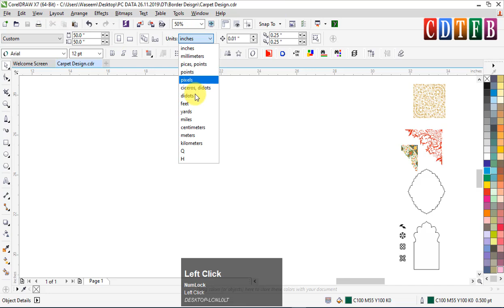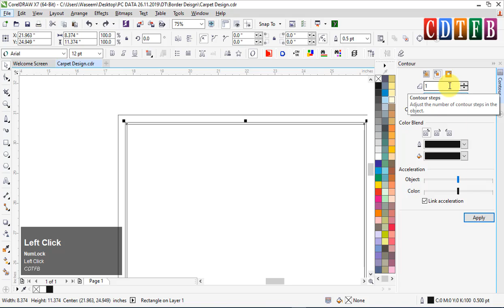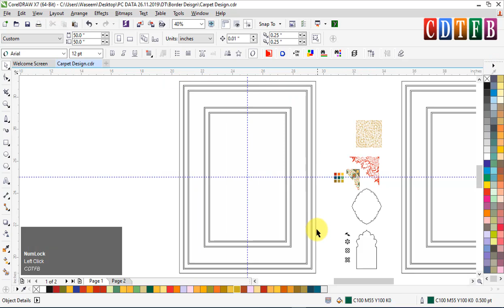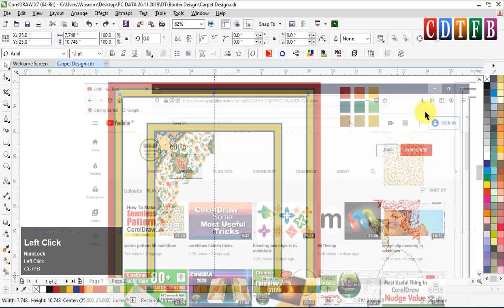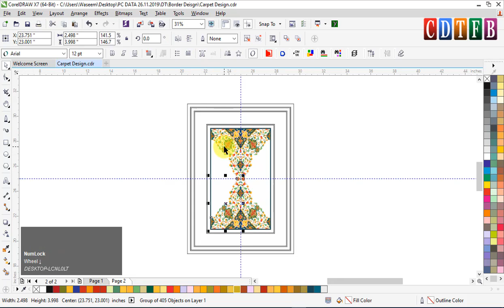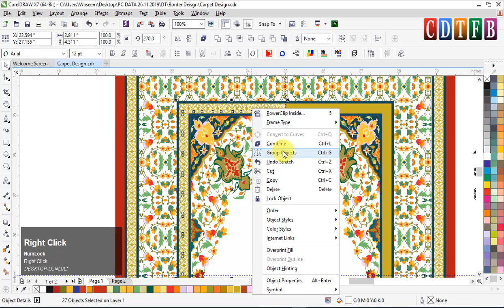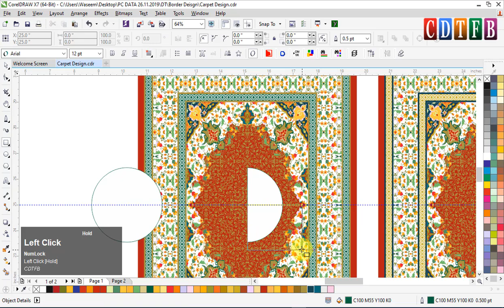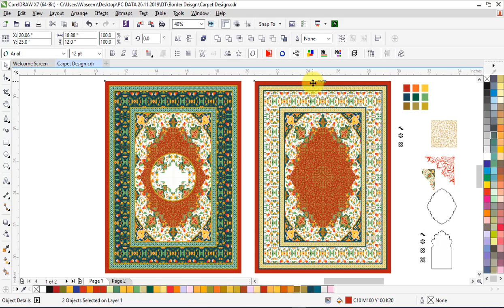creative carpet art design – coreldraw – tutorial hindi